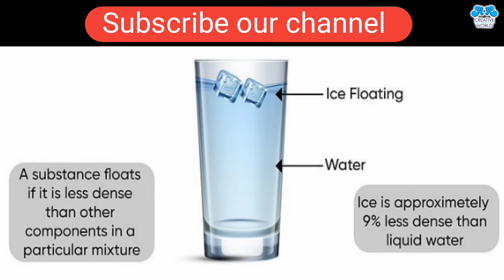Why Ice Floats On Water 🤔?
Video title:-Why Ice Floats On Water 🤔?

A and A creative world :- This channel is all about facts and motivation. Note:- This video is only for the purpose of sharing the information or knowledge not to hurt with the feelings of anyone.

1) This video has no negative impact on the original works (It would actually be positive for them)
2)This video is also for teaching purposes.
3) It is not transformative in nature.
4)I only used bits and pieces of videos to get the point across where necessary. 5) Some images are also used just for giving the clearance about the topic to the viewers.

Hastags